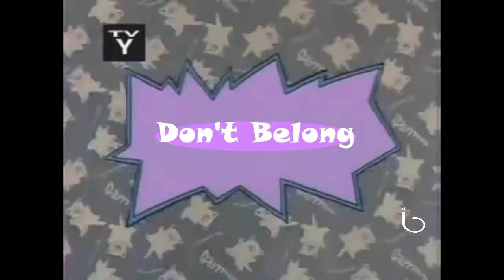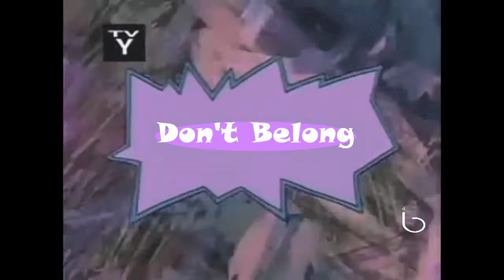[FREE] 90's Sample x Old School "Don't Belong" | Type Beat 2019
Listen to this beat on your favorite streaming service (Spotify, Apple Music, etc.)

Free Lil Xan Type Beat
Free Lil Peep Type Beat
Free Paris Type Beat
Free Moses Type Beat
free Old School
free 90's Sample type beat
free 90's Sample
90's Sample type beat
90's Sample type beat 2019
type beat 2019
type beat
90's Sample type beats
Old School 90's Sample type beat
90's Sample Old School type beat
Infamous Beats

IGNORE:

free type beat 2018 juice wrld lil uzi vert trippie redd lil skies yung bans xxxtentacion nav lil xan lil peep emotional trap r&b sad instrumnetal emotional instrumental ambient trap sampled smokepurpp lil pump ronny j ski mask the slump god 808 mafia oogie mane playboi carti ybn nahmir tay-k lil yachty lil gnar comethazine zaytoven type beat 2018 free pierre bourne famous dex rich the kid future trap free kodak black free Old School,
Old School type beat, Old School type beat, 90's Sample type beat, free 90's Sample type beat, Old School, 90's Sample, Infamous Beats, free beat, Bryson TIller type beat, Bryson TIller 90's Sample type beat, Bryson TIller type beat,  2019 producer fl studio unotheactivist production 21 savage thouxanbanfauni lil yachty migos splur gang gucci very rare young thug rope gang internet money drake denzel curry goth money records type beat